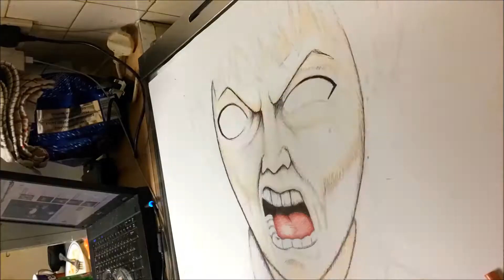2nd drawing video, fraud guy from mob psycho (forgot his name :p)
Im gonna be moving from anime real soon, just started with it because that's where my passion is but i have portfolios of other things. i could probably make a portfolio montage if you'd like to see them.